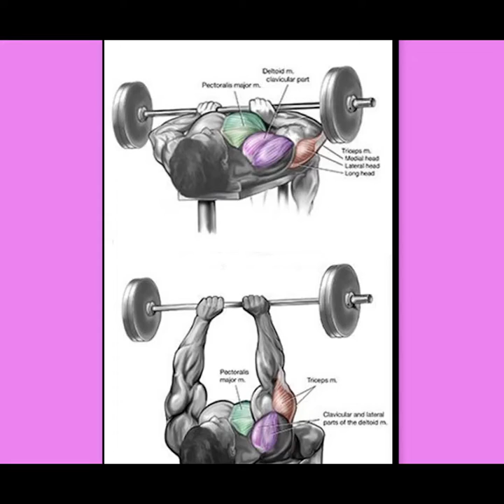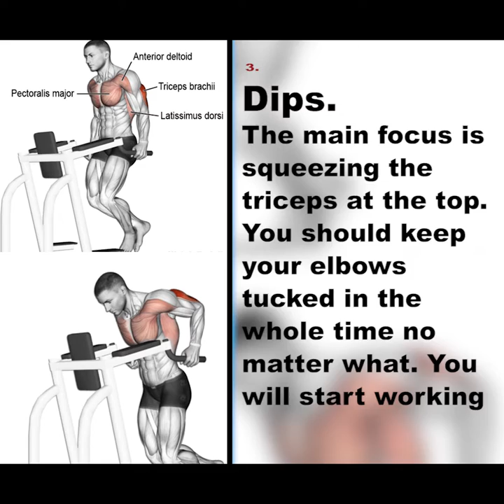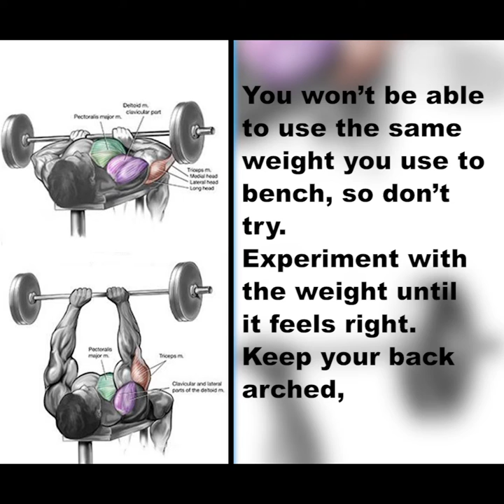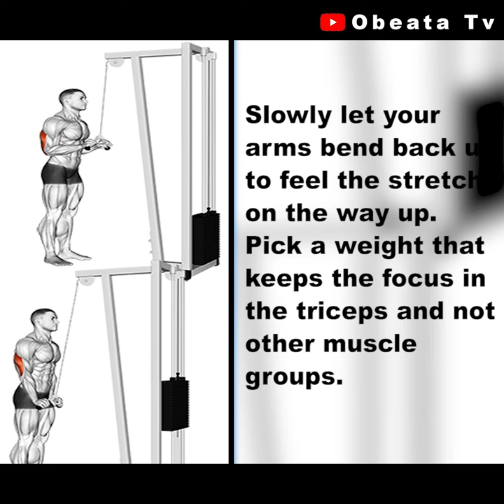Best 6 Triceps Training Exercise For Huge Triceps | Obeata Tv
Biceps may be the main spotlight, but developed biceps are useless without equally developed triceps, as the triceps make up 70% of an arm’s total mass, making it the best muscle for filling shirt sleeves. There are many ways to stretch, contract and tear the tricep, but beginners may boil the muscle group down to simple tricep extensions.
The muscle extends the elbow and brings your arm behind your back. However, the way you perform those tasks targets different portions of the tricep. If you want to make the most out of your tricep workout, each head requires different training methods.

For those beginners, here are some basic information about the triceps, how they work and how to target each part.

Obeata Tv is a channel about making cool and great videos on general learning spheres of our day to day human activities on either into Bodybuilding, Weightloss Transformations, Comedy Skits/Sketches, Educational and Enlightenment Cips, Fashion And Accessories, Showbiz, News And Information amongst several others combined.